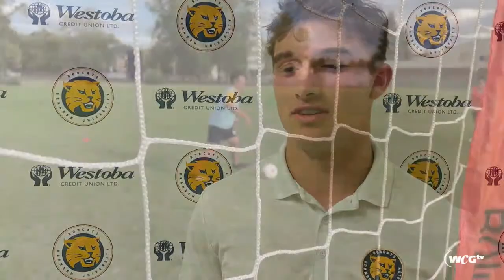Bobcats Men's Soccer - Sept. 17, 2023 - Providence @ Brandon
The Bobcats welcome the Providence Pilots for the first time in the 2023-24 season with critical points up for grabs.